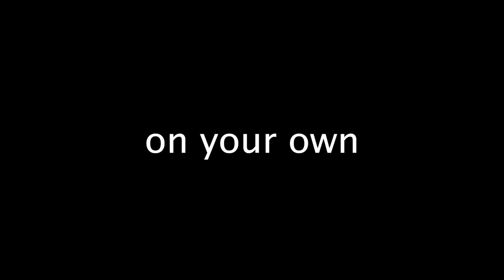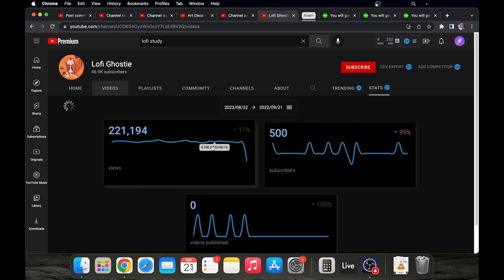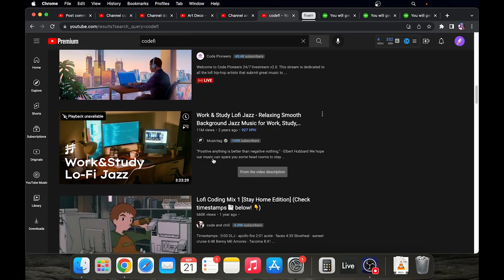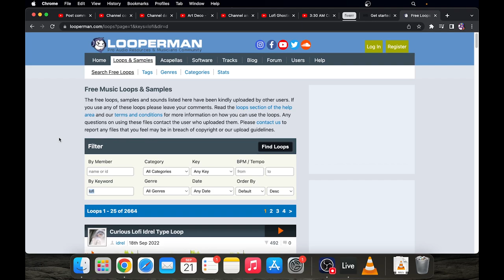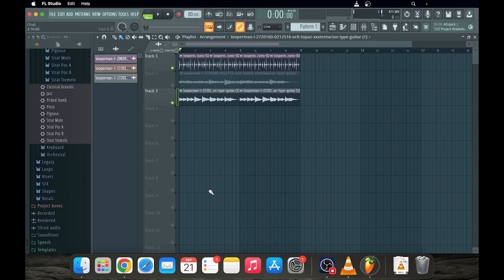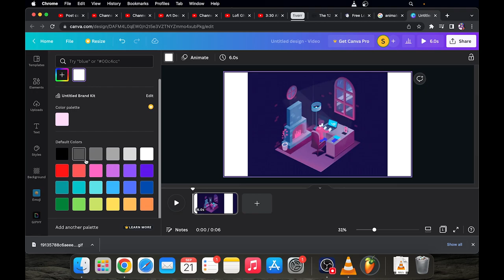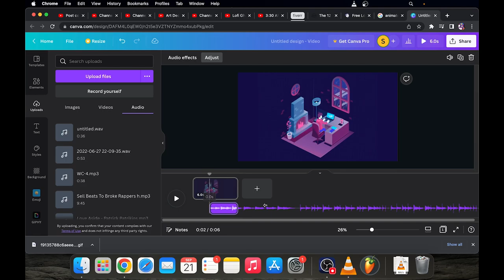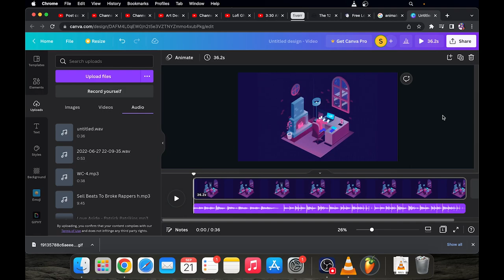How To Make $3K a Month By Uploading Simple LoFi Beats on YouTube (make money online 2023)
In this video, I will show you how you can make money online on youtube without showing your face and make more than $3500 per month by simply uploading LoFi beats on YouTube. I will reveal youtube channels that are doing the same. I will also show you how you can make the beats yourself so you can get monetized as quickly as possible.